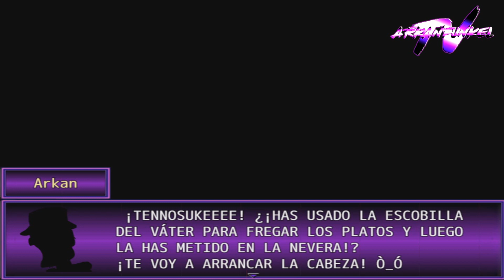Arkanfunkel Adventures - Capítulo 2: Aspiradoras, ninjas y otras cosas de meter